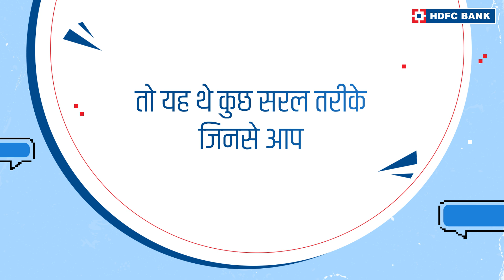अकाउंट नंबर से बैंक बैलेंस कैसे चेक करें | HDFC Bank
जानें अकाउंट नंबर से बैंक बैलेंस चेक करने का तरीका। HDFC Bank के साथ आसानी से बैलेंस चेक करें और अपने खाते की जानकारी तुरंत प्राप्त करें।

HDFC Bank, India's no. 1* bank offers credit cards, debit cards, loans, savings accounts, current accounts, mobile payment solutions, insurance, and more to take care of all your banking needs. HDFC Bank also helps you save money by getting the best deals to cater to all your needs.